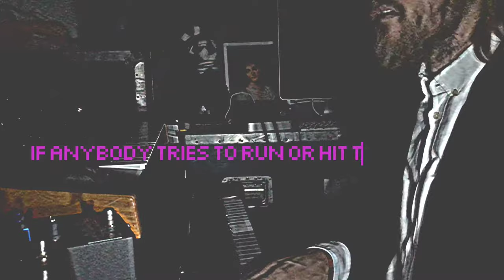Jens Kuross - Painkiller (Live from the Garage)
My debut album, 'The Man Nobody Can Touch', is out now

Connect with Jens Kuross —

It's just like any other day
It's just like any other time I heard you say
That it's a long way down

This could be any other place
Or anybody else's smile across my face
It's still a long way down
And everybody goes
And everybody goes

There's never been a better price
There's never been a quicker hand to roll the dice
Isn't what goes around supposed to come around?

If anybody makes a sound
If anybody tries to run or hit the ground
And it's a hard luck town
And everybody goes

Painkillers, cold dinners, cheap thrillers
Numb it with the rest of the winners

Don't try so hard, don't try so hard